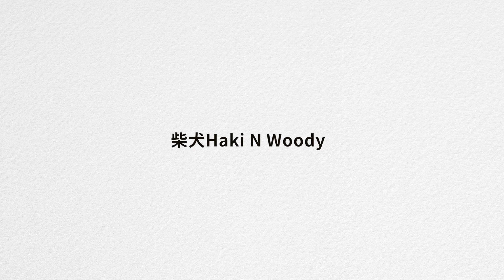妹妹到家的第一个月！柴犬Haki和小Woo升级狗保姆？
以后每个月都要让他们三个一起照相，Haki和小Woo会陪伴妹妹一起长大：）

Haki N Woody爱用品 Products Haki N Woody in use

Haki ：3岁柴犬，体重34磅| 3 Years, 34 Ibs

Woody：1岁柴犬，体重21磅| 10 months old, 21 Ibs

【Clicker|响片训练】

【Woody’s harness |小Woo穿的蓝色胸背带】

 Ruffwear Hi Light Harness（ Size: S |尺码: S）

【Haki‘s harness |Haki的橙色胸背带】

Ruffwear Front Range harness 中号：

【Haki N Woody’s reflective collar| Haki和Woody都在用的反光项圈 】

Ruffwear Crag Durable, Reflective Dog Collar (Size: 14-20|尺码：14-20）

【Haki N Woody’s lockable leash| 可以锁住的牵引绳】

Ruffwear Knot-a-Leash with Carabiner (Size: L |尺码：大号）

【Car seat cover|汽车后座狗狗罩 （我们买的停产的，这款类似）】

【Car seat belt for dogs| 狗狗安全带（长途的话我们会绑上安全带0】

【Dog waste bags| 拾便袋】

【Dog shampoo |最近在用的狗狗沐浴露和护发素】

【Furminator Dog Dual Brush | 很喜欢用的一把梳子】

【Dog Brush for Grooming and Shampooing |狗狗洗澡橡皮刷】

【Ruffwear K9 Float Coat Dog Life Jacket| 狗狗救生衣 游泳或者去海边时用】

（Haki size:M）

 【Red Dingo Classic Dog Harness |夏天和去海边用的胸背带]
(Haki size: M)

本视频非商业合作视频。信息栏中包括返佣链接。通过链接购买并不会改变产品价格，但是可以支持频道获得一笔小小佣金。如果大家愿意的话，可以当做打赏给两只狗狗一块小饼干：）